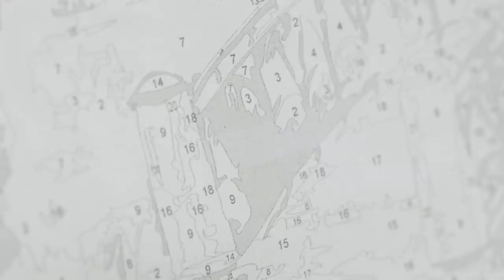Winning products to sell online in 2021: DIY painting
Are you planning on growing your online business in 2021 but need some inspiration? Check out one of our best-selling products on Alibaba.com: DIY painting.

The number of this product's active buyers on Alibaba.com increased 91% in 2020 than the previous year.